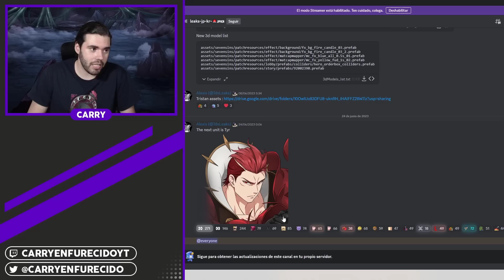El siguiente personaje será... ¿¡TYR!? El Dios de la GUERRA llega en el siguiente parche de Ragnarok